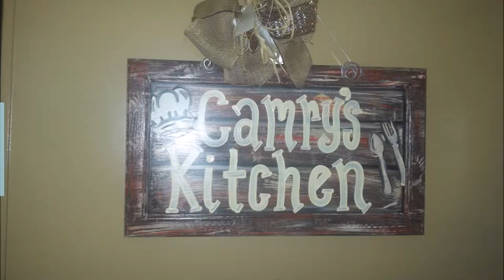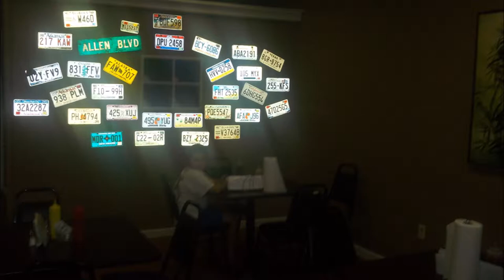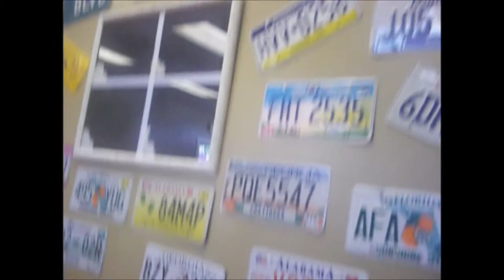CAMRY'S KITCHEN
This video, filmed after Camry's Kitchen first opened in 2015, features some of the food they serve. This video was never aired previously, and was thought lost forever until recently being discovered on a cloud drive. The restaurant still serves customers in Gurley, AL, on U.S. Highway 72.